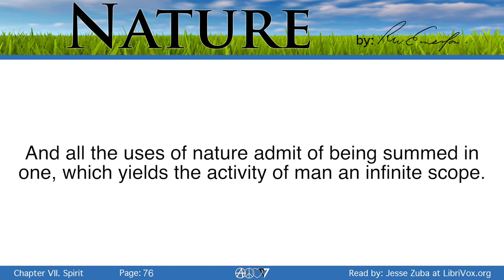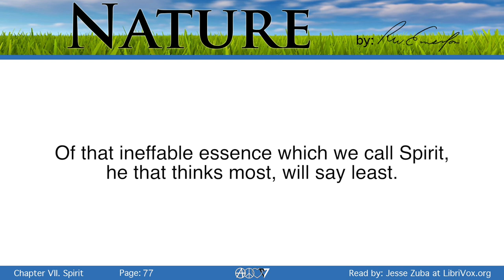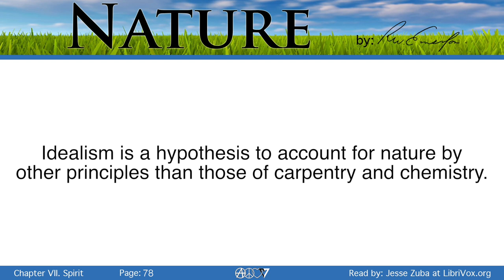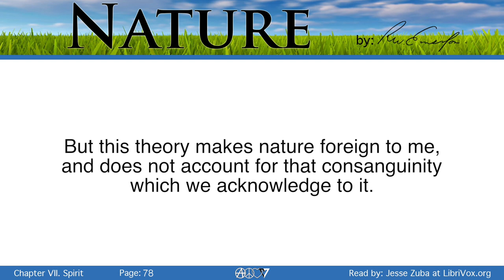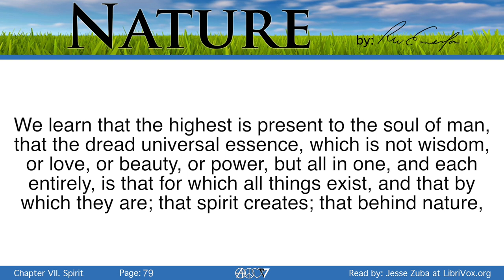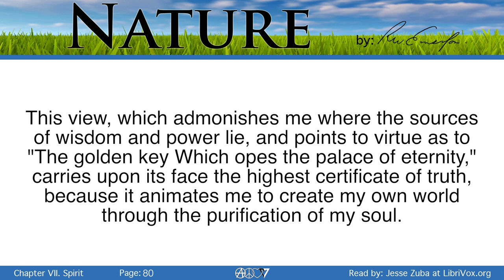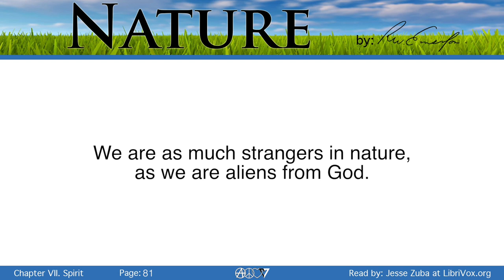Nature - Ch.7 Spirit - Ralph Waldo Emerson